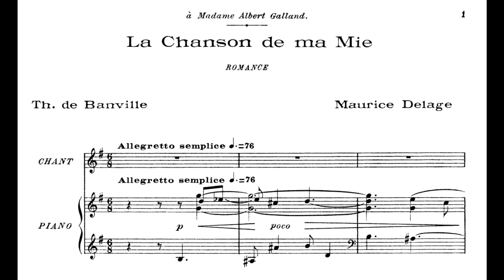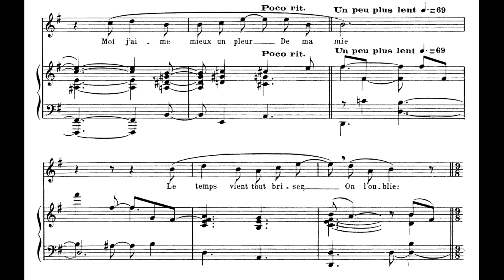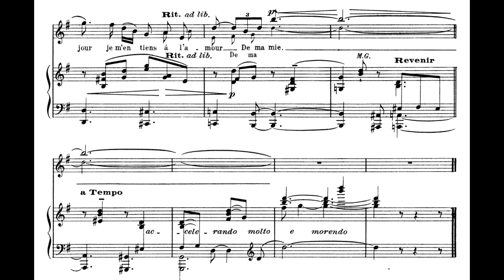Maurice Delage - La chanson de ma Mie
Vocal - Jean-Paul Fouchecourt
Piano - Billy Eidi
Maurice Charles Delage was a French composer and pianist.
Delage was born and died in Paris. He first worked as a clerk for a maritime agency in Paris, and later as a fishmonger in Boulogne. He also served for a time in the French army, before embarking on a music career in his twenties. A student of Ravel, who proclaimed him one of the supreme French composers of his day, and member of Les Apaches, he was influenced by travels to India and Japan in 1912, when he accompanied his father on a business trip. Ravel's "La vallée des cloches" from Miroirs was dedicated to Delage.
Delage's best known piece is Quatre poèmes hindous. His Ragamalika, based on the classical music of India, is significant in that it calls for prepared piano; the score specifies that a piece of cardboard be placed under the strings of the B-flat in the second line of the bass clef to dampen the sound, imitating the sound of an Indian drum.